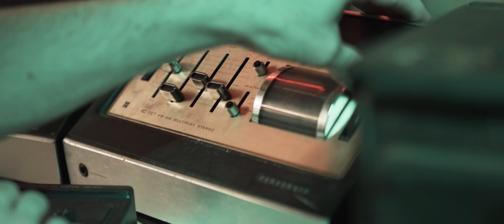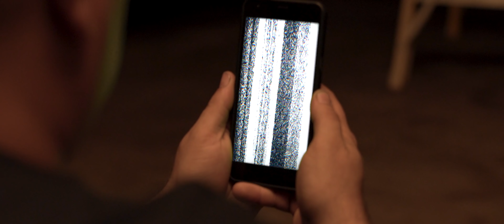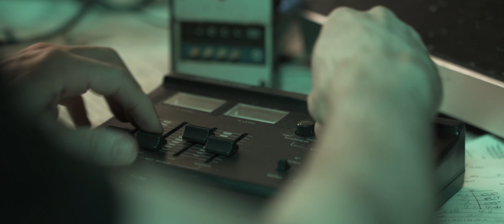A Light Divided - Radio Silence (Official Music Video)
The new single “RADIO SILENCE”

Directed by: Alex Heider

- LYRICS -
Another day another broken plan
feels like world is slipping through my hands
I think I’m losing control
can’t seem to find my way home
I sat and watched my only map
turn itself into stone

I’m hoping I can find the silver lining
transmission but you’re not replying
We’re losing signal over the horizon
Left screaming over radio silence
I think you’re breaking up...

I wonder if you’ll ever understand
I’ll sacrifice you to avoid the end
Don’t think that you’ll ever know
just how low I would go
to save myself from all the madness
in your undertones.

we’re in a different place
and nothing feels the same
I hate to break it to you baby but I’ll be okay
don’t try to call my name
won’t answer anyway
you’re breaking up
but I wish that you would just fade away...